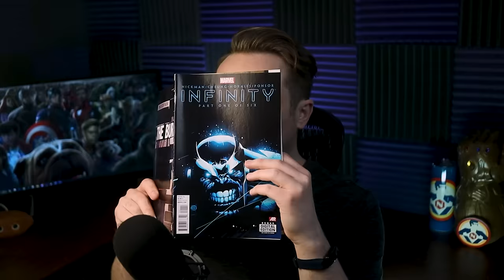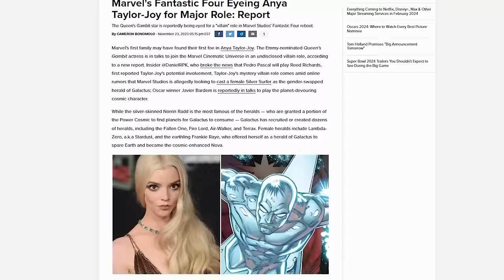Who is Black Swan? - The Black Order's Newest Recruit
Marvel Snap's February Season features a Season Pass card base on a villain very few Marvel fans are very familiar with, a multiversal murderer named Yabbat Ummon Turru aka The Black Swan.